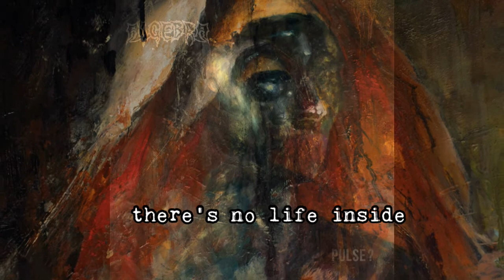Algebra - "Pulse" (Unspeakable Axe Records)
Title track from Algebra album "Pulse?" (September 30, 2019 on Unspeakable Axe Records).

Switzerland is renowned for, among other things, precision clockwork and the legendary technical thrash group Coroner. Falling somewhere on the continuum between those two is ALGEBRA. After a a 5 year absence, the band is back with Pulse?, their second full-length for Unspeakable Axe Records, and third overall.

The Coroner reference is hardly the sum total of ALGEBRA's musical palette. Arguably, they bring more classic Bay Area influences as well as other, more obscure Eurothrash groups to bear. The ragged, death metal-skirting edge of thrash is represented here (think Slayer and Sepultura), as well as less brutal, more formally advanced acts (mid-period Testament and Metallica). Classy lead harmonies abound and bring interest to the longer tracks, some pushing well past the five minute mark. However, the band is also ready and willing to hit high velocity at a moment's notice, and use a Cavalera-esque bark to amp up the aggression.

With thoughtful lyrics about the problems inherent in modern society and the world today, ALGEBRA is still nobody's idea of a trite, cookie-cutter retro-thrash group. Instead, they carry on with a classicist's notion of what the genre could have been, if other trends and short attention spans hadn't brought it up short.